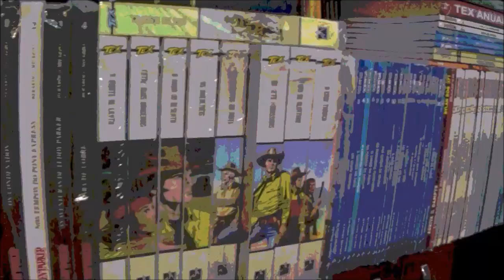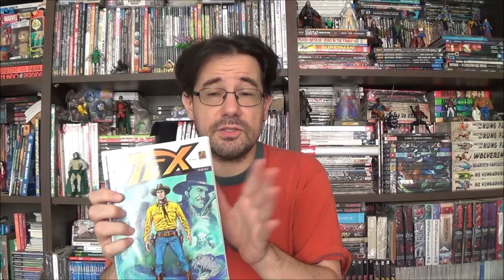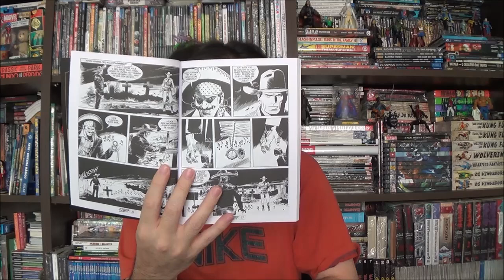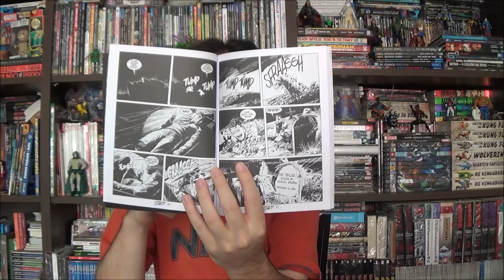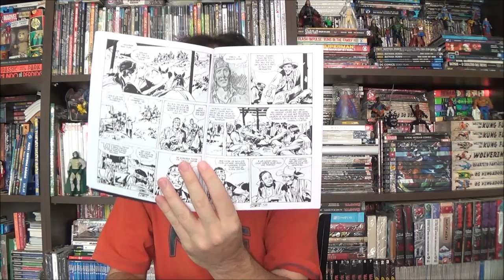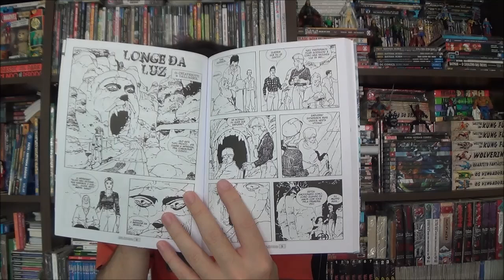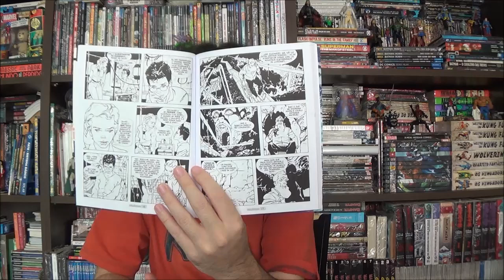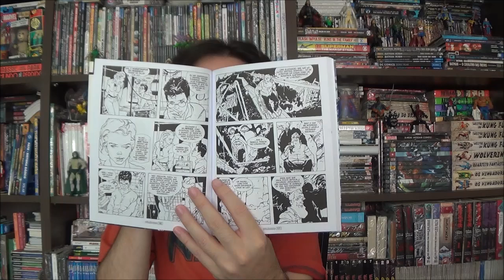Chapéu do Presto - O Terror em Tex e Dylan Dog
Bem-vindos a mais um Chapéu do Presto, e no episódio de hoje quero explorar o Terror em Tex e Dylan Dog, com Almanaque 57 e Sete homens (mais um) e um destino, e Longe da Luz na edição 39 do detetive.